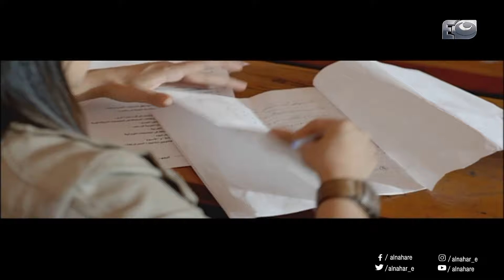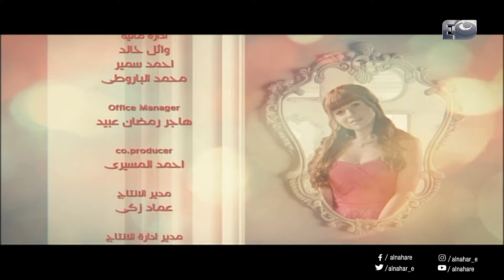Episode 15- Halet Eshk Series© | الحلقة الخامسة عشر - مسلسل حالة عشق©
Series Story |قصة المســسل
قصة حب بين مذيعة في إحدى المحطات اﻹذاعية (مي عز الدين)، والتي تنتمي في الأصل لعائلة ارستقراطية ولكنها تعيش الآن في حارة شعبية، وبين شاب يزاملها في العمل في نفس المحطة اﻹذاعية (حازم سمير)، تتزوج والدتها (بوسي) من رجل غني ينقل الأسرة إلى مستوى آخر وما يستتبعه ذلك من تحولات درامية.
Starring | بطولة
©Sabry Abdel Mon'em | صبري عبدالمنعم
©Author: Mohamed Salah  محمد صلاح العزل
©Director: Ibrahim Fakhr | ابراهيم فخر